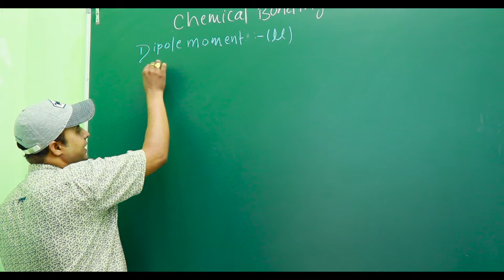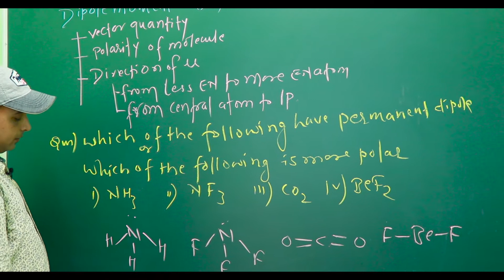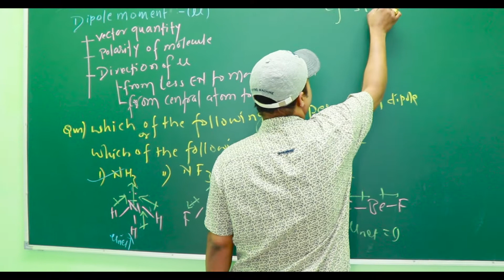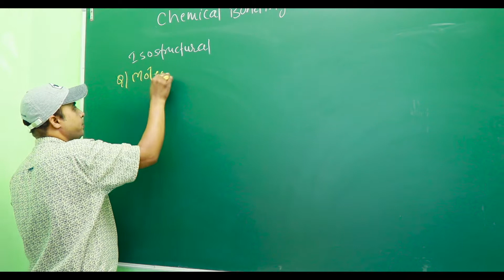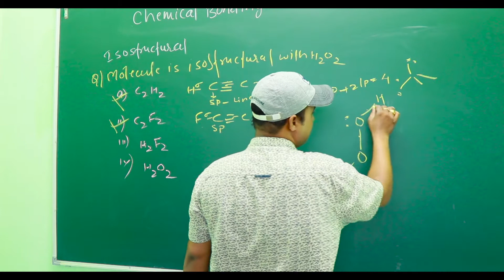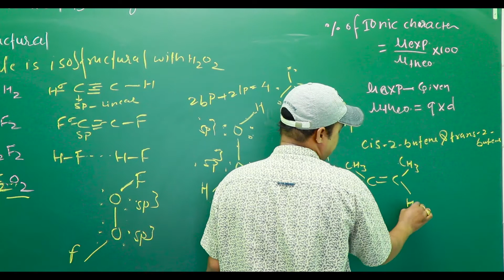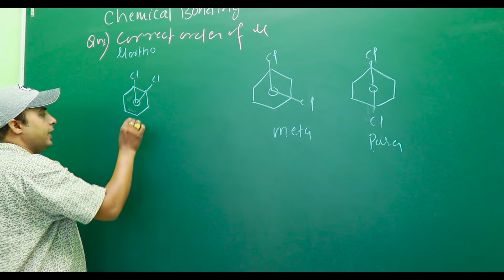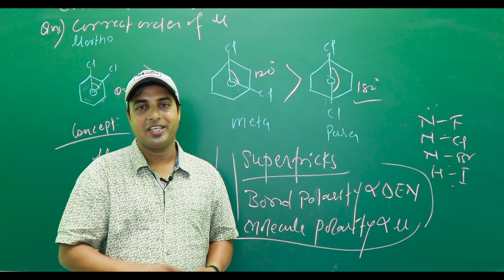Chemical Bonding - Dipole Moment | IIT JEE NEET AIIMS | Chandrahas Sir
In this video i have explain aboutA chemical bond is a lasting attraction between atoms, ions or molecules that enables the formation of chemical compounds. The bond may result from the electrostatic force of attraction between oppositely charged ions as in ionic bonds; or through the sharing of electrons as in covalent bonds.